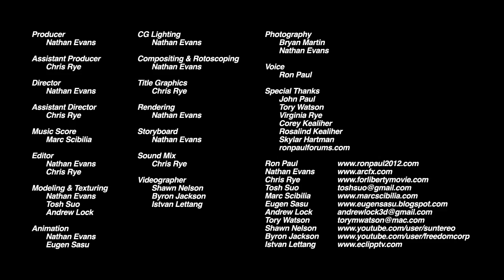Ron Paul 2012 A Peaceful Revolution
I'll assume this is a bit of retaliation to the new games being released and advertised, imo, that promote war, or to catch the attention of those that may pass on a regular plain old campaign ad. Even as an online FPS gamer i think that they are going a lil overboard. By the way as i mentioned before i do have some of my uploads of random game related stuff which DOES help in drawing some to these topics that may never have a clue. If you have a hobby or the like and upload videos, you may want to start uploading things such as this. OR upload some of this stuff and then your hobbyist vids, start steering people there anyway you can to help wakem up.